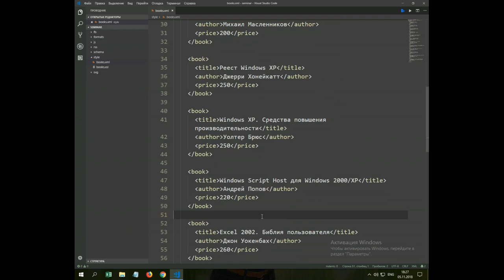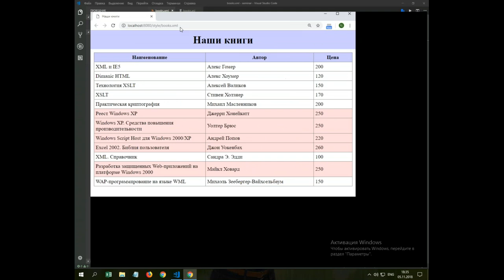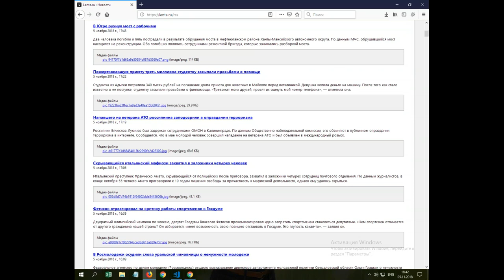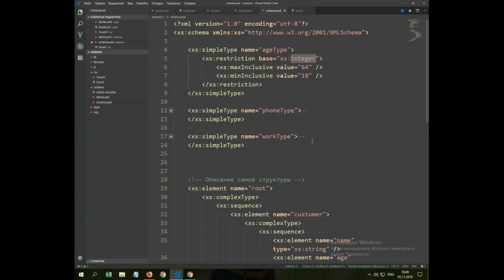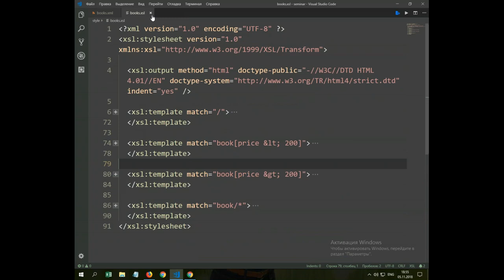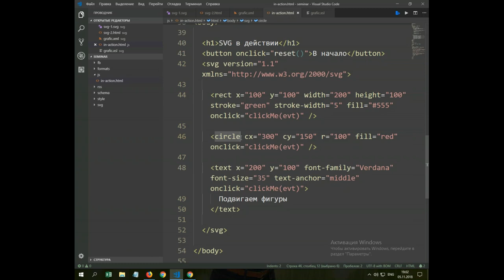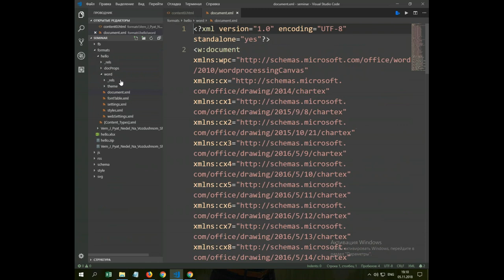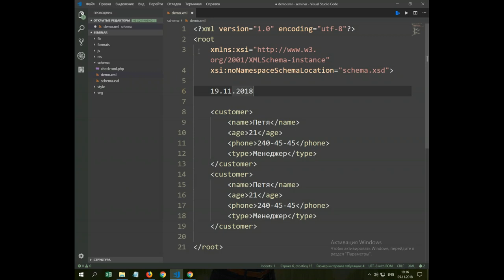Нужно ли сегодня изучать XML?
XML — это невероятно мощные технологии представления любых данных. Сегодня XML очень распространен в самых разных областях: с его помощью описывают и представляют документы (офисные документы, книги, счета, платежки и др.), используют для обмена данными в программировании, для передачи информации в Вебе.

Когда мы говорим про XML, то имеем ввиду не только сам язык разметки, но и другие сопутствующие XML-технологии, которые вместе представляют из себя единый мощный инструмент. Большинство из нас использует их ежедневно, даже не зная об этом. На бесплатном семинаре учебного центра "Специалист" при МГТУ имени Баумана вы увидите, в каких областях используются XML-технологии и в чем заключаются современные подходы к обработке XML-данных.

Мастер-класс проведет преподаватель центра "Специалист" при МГТУ имени Баумана с уникальным опытом практической работы Игорь Олегович Борисов.

Приглашаем вас на курс "XML и XSLT. Современные технологии обработки данных для ВЕБ"